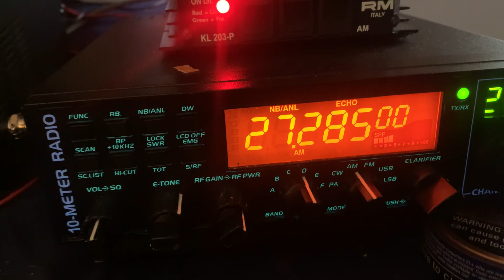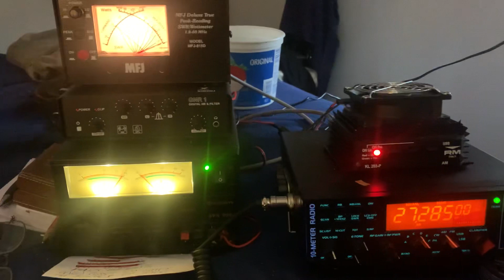Derek, the leprechaun south Ireland/channel 28 on the a.m.